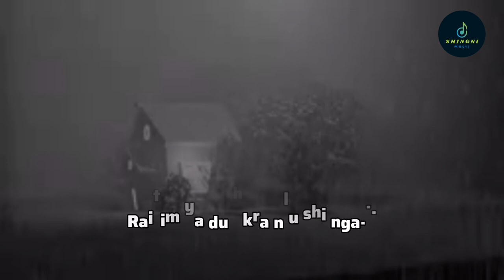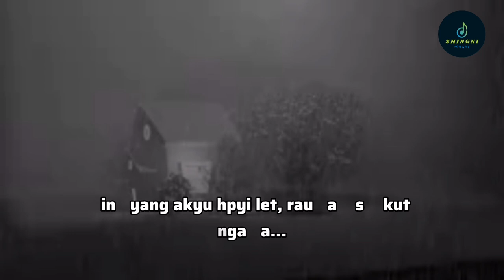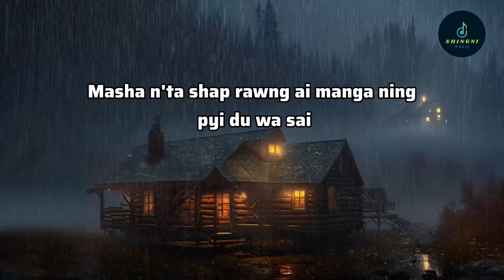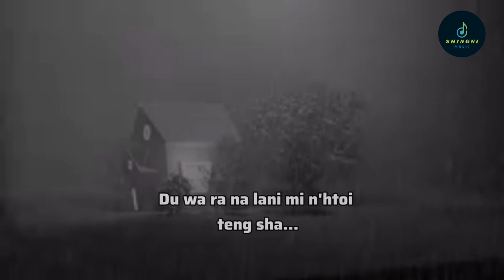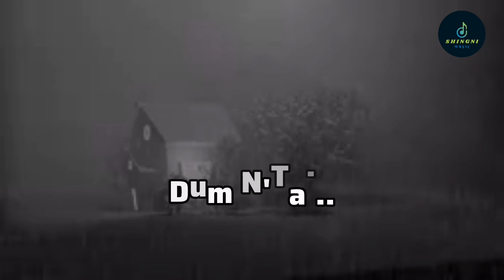Dum N'Ta - Zahkung Dee Ni(Kachin Gospel Song)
Dum N'Ta